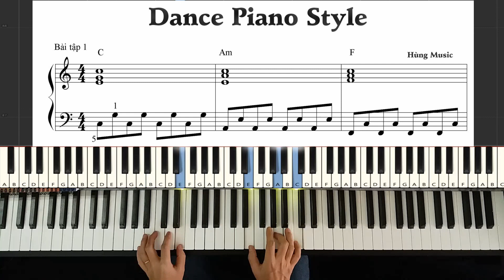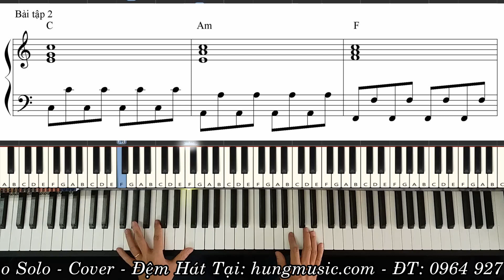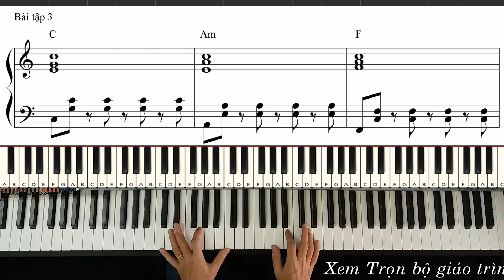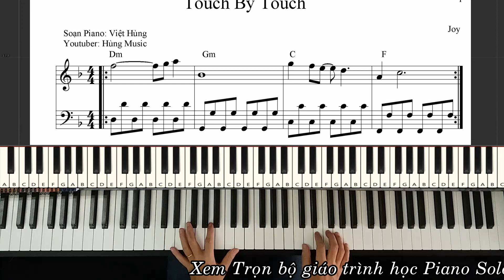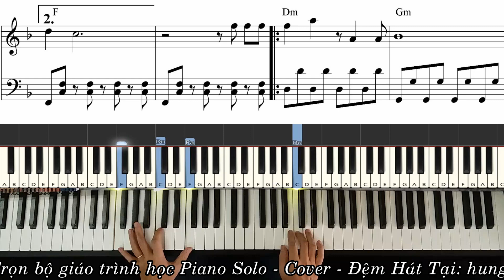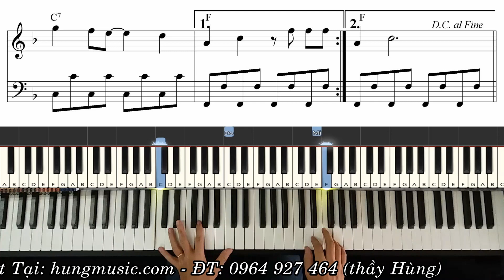Hướng Dẫn Điệu Disco Piano - Dance Piano Style [Hùng Music]